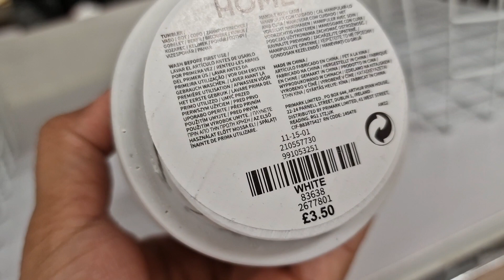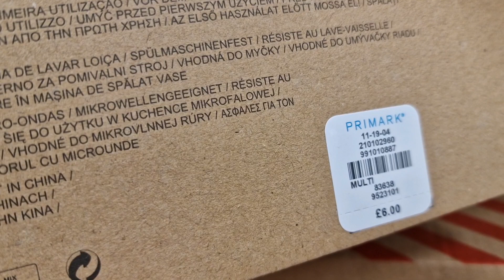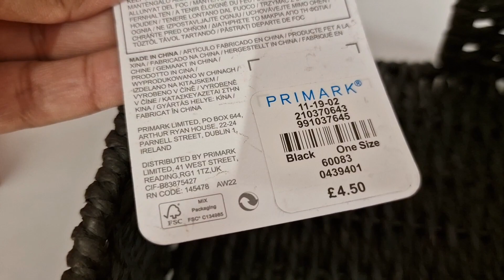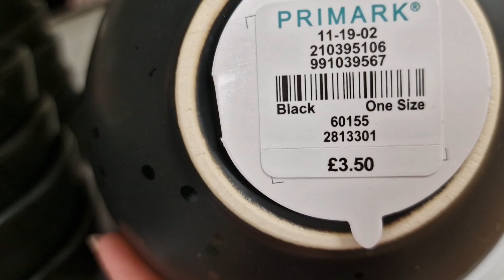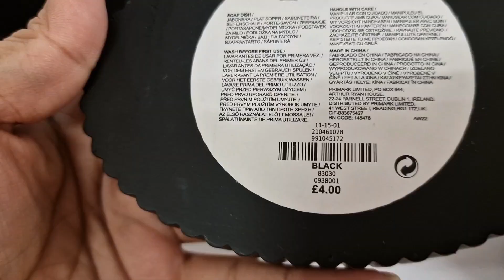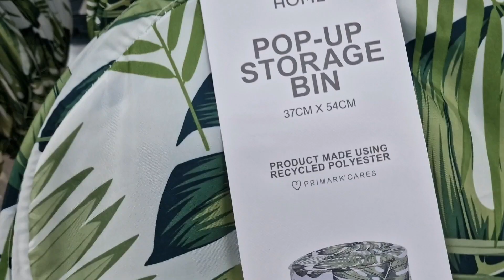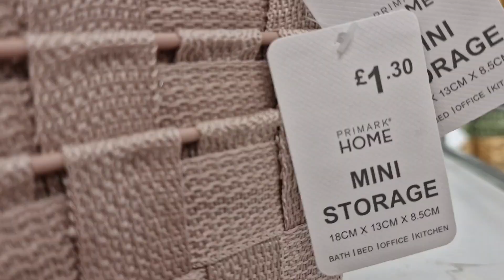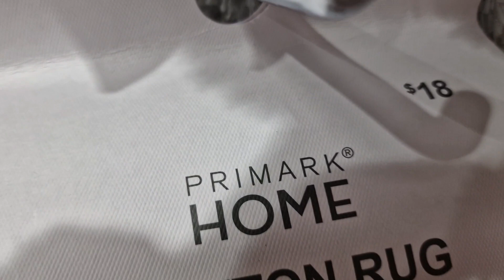PRIMARK HOME DECOR NEW COLLECTION 2022 / COME SHOP WITH ME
PRIMARK CHRISTMAS GIFTS IDEAS 2022 / COME SHOP WITH ME

PRIMARK CHRISTMAS HOME & TREE DECORATION 2022 / COME SHOP WITH ME

PRIMARK CHRISTMAS HOME DECOR SHOPPING HAUL NOVEMBER 2022 / COME SHOP WITH ME

YOU CAN FOLLOW ON MY FACEBOOK PAGE AS WELL

PRIMARK CHRISTMAS SHOPPING HAUL 2022 / CHRISTMAS COUNTDOWN 2022 / COME SHOP WITH ME

@UK Fashion

primark
primark Haul
primark clothes
primark clothes sale 2022
marks and Spencer
m&S
m & S
Marks and Spencer
m & S clothes
m & S clothing
primark shopping Haul 2022
fashion
primark home decor 2022
primark home 2022
primark Christmas tree decorating 2022
fashion trends
Christmas 2022
Halloween shopping Haul 2022
Halloween 2022